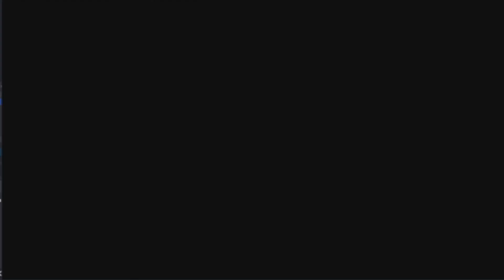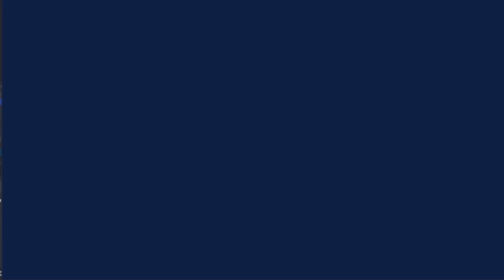Hollywood Squares NES Game 38